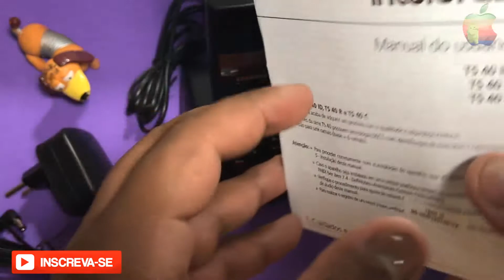COMPREI UM TELEFONE SEM FIO DA INTELBRAS | SERÁ QUE VALEU A PENA?